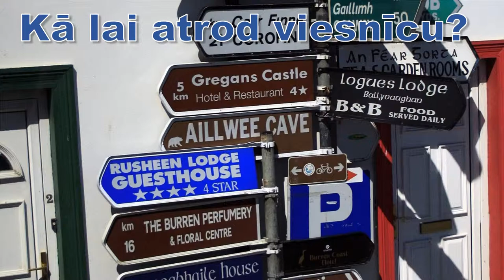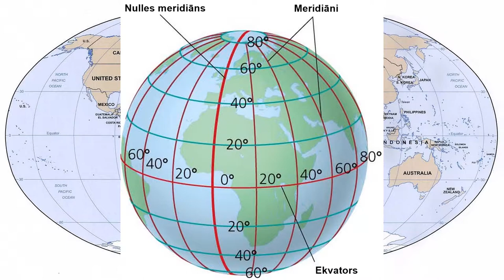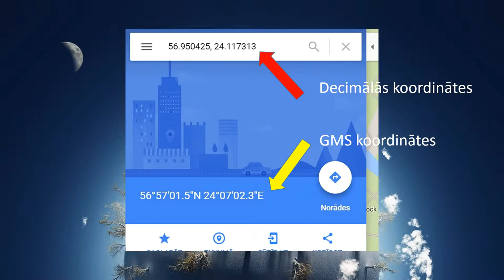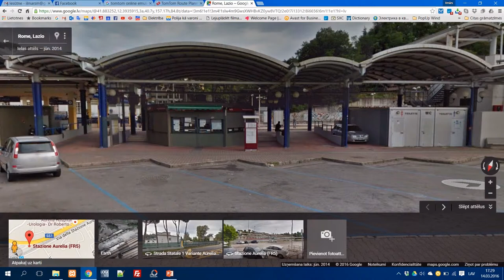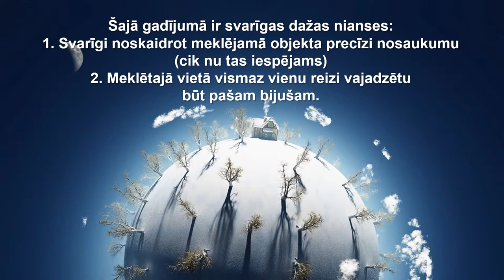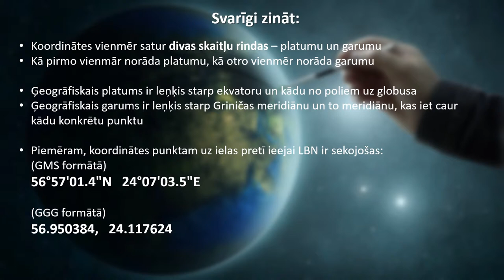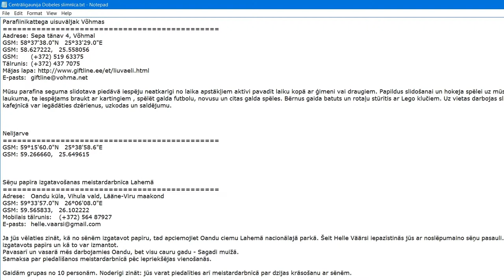Koordināšu izmantošana gida darbā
Video fails prezentācijai par koordināšu izmantošanu gida darbā.